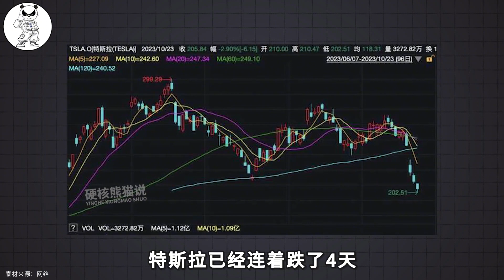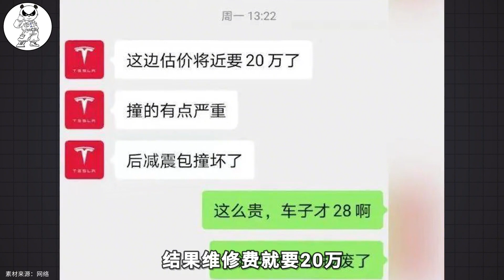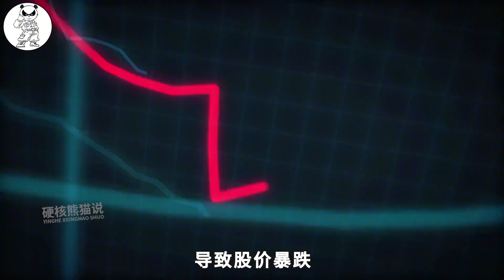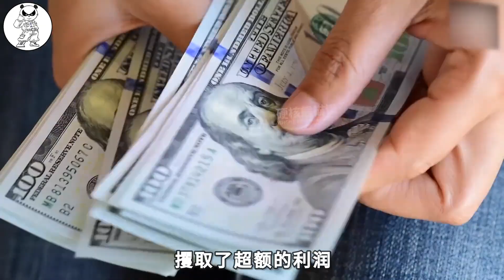特斯拉失宠，4天暴跌1.2万亿，美国企业的科技神话破灭？